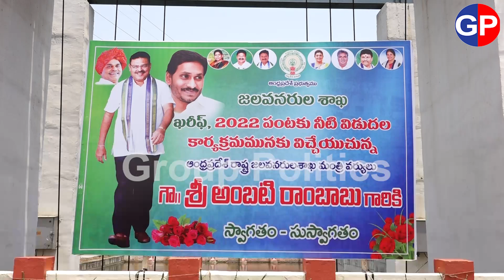Minister Ambati Rambabu Water Release Krishna Delta Project In AP | Special Puja Opening Gates YCP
ap news
ys jagan
ys jagan mohan reddy
ysrcp
janasena
pawan kalyan
janasena live
ysrcp live
tdp live